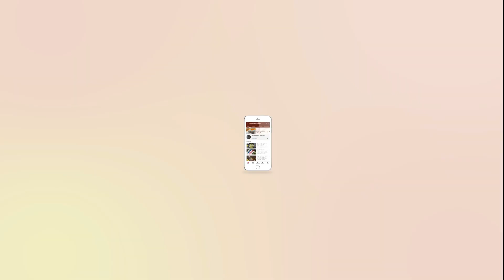Paneer Kela Balls | Cottage Cheese & Raw Banana Balls | Fasting Recipe | पनीर केले के पकोङे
Paneer Kele ke Balls are delicious cottage cheese and unripened banana balls made during fasting especially during the nine days Navratri festival. Apart from paneer (cottage cheese) and bananas farali atta or water chestnut (singhara) flour is also used. These taste very nice hot and can be served with chutney or yoghurt. Do try this delicious recipe this Navratri festival whether you are going to fast or not!

Ingredients -
Raw Banana - 2 medium
Rock Salt (Sendha Namak) - to taste
Water Chestnut flour (Singhade ka aata) - 5-6 tbsp
Coarsley chopped peanuts - 2 tbsp